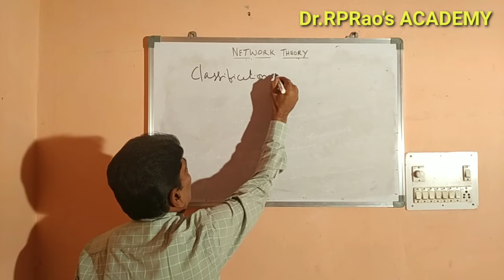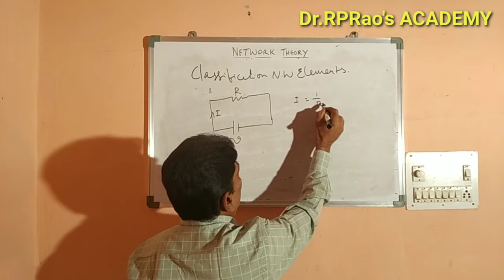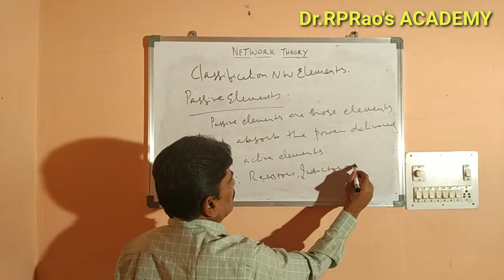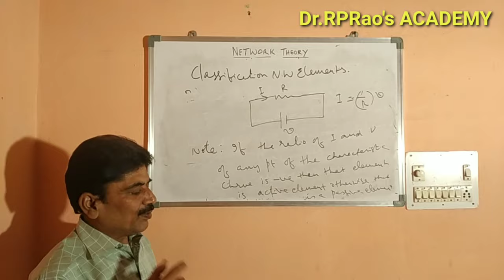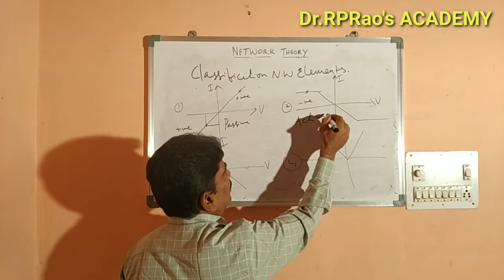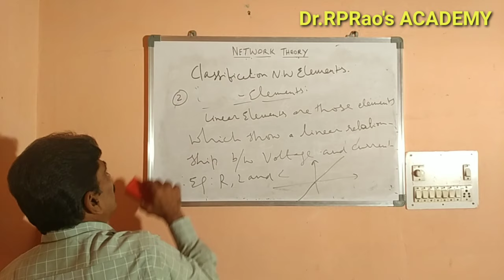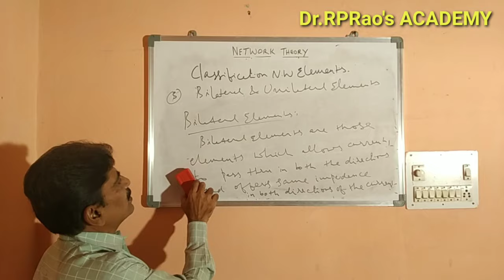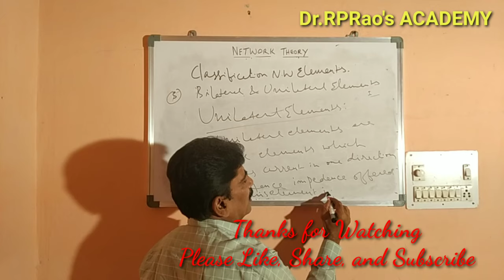Lecture 01 Classification of Network Elements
Subject - Network Theory
Topic - Classification of Network elements
Faculty - Dr. Raja Prakasha Rao, Viewers: If my voice is low, please add Sound Booster extension to your chrome browser, it can be used to increase volume by 600%

The topic covers, active and passive elements, linear and non linear elements, Unilateral and Bilateral Elements.